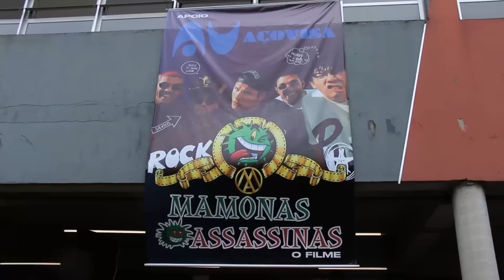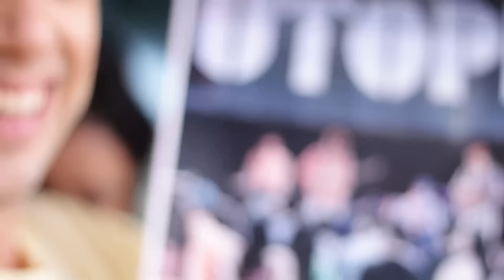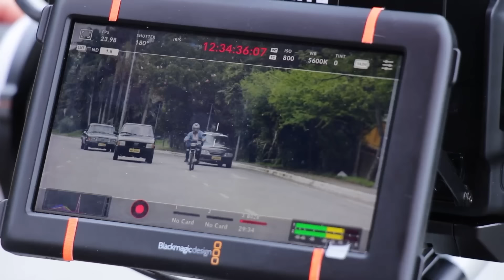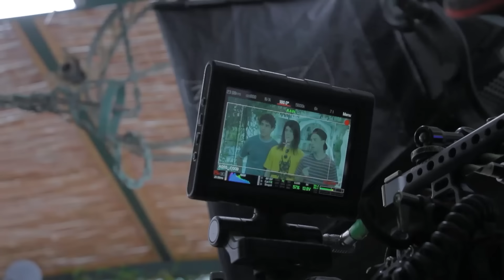Exclusivo | MAMONAS ASSASSINAS: O FILME - Making Of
Estamos em Guarulhos na década de 90. Dinho, Sérgio, Samuel, Julio e Bento são garotos típicos da época com pouco dinheiro e muitos sonhos. Eles nem imaginam que o humor debochado e inteligente, tão característico do grupo de amigos, irá mudar suas vidas para sempre. De algumas tentativas fracassadas ao sucesso absoluto, em pouco tempo, eles se tornaram o maior fenômeno musical brasileiro da década: os Mamonas Assassinas.

Créditos: Imagem Filmes